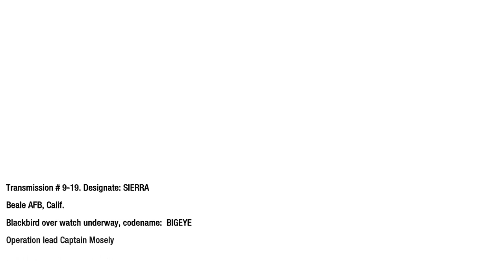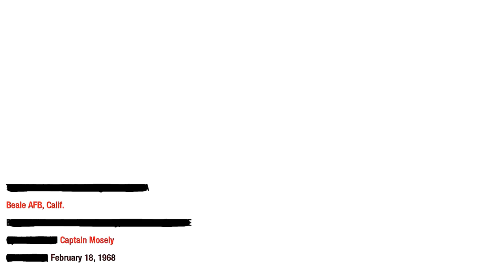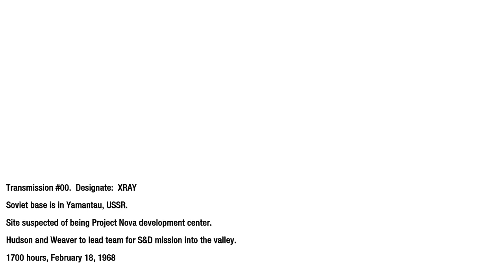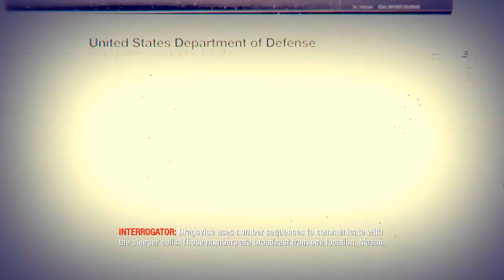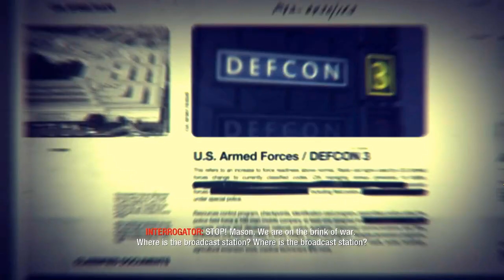Black Ops 1 - Part 11 - SR71 PILOT MISSION! (Let's Play / Walkthrough / Playthrough)